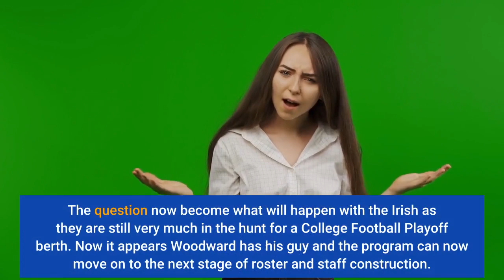LSU Set to Hire Brian Kelly as Next Head Football Coach Sports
Publish date:Nov 29, 2021Kelly is the third winningest active coach in college football, takes over Tigers program that has won national championships with past three coachesLSU's highly anticipated coaching search has come to an end. The Tigers have set their sights on Notre Dame's Brian Kelly to become the next football coach of the program according to Yahoo Sports Pete Thamel, later confirmed by Sports Illustrated's Ross Dellenger. Scott Woodward has been known to go "big game hunting" throughout his career as an administrator and Kelly fits the resume in terms of purely on the field results. He's been to the College Football Playoff twice and lost both games as Notre Dame's coach but is 6-5 in bowl games over his career. Kelly has struggled in postseason games with the Irish, which is obviously a huge priority for LSU year in and year out. Kelly is the winningest active coach in college football, having spent the last 12 seasons in South Bend and having a 263-96 record over his entire career. The longtime coach of the Irish was part of an early list of candidates the Tigers reached out to but didn't get much in terms of a positive response. But it appears Woodward was persistent and was able to pull off another big move for the program. Over his last five seasons with the Irish, they have been consistent regular season winners:2017: 10-32018: 12-12019: 11-22020: 10-22021: 11-1According to Brody Miller of The Athletic, the deal Kelly and LSU have agreed to is 10 years for $100 milIt's been a stressful 48 hours since the 2021 team closed out its regular season and Ed Orgeron set off to Destin upon beating Texas A&M 27-24. Many in LSU circles were hopeful to see Oklahoma's Lincoln Riley come to fruition the Sunday following the Tigers regular season finale but took a punch to the gut when Riley elected to move out West and take the USC job. A move that had been gaining traction throughout the day is now on the verge of being complete with the Tigers set to make an official announcement as soon as tomorrow according to Thamel. There hadn't been a lot of concrete details to surface but on Monday word started to trickle down that the program was making an "aggressive push" for Notre Dame's Brian Kelly, according to Brody Miller of The Athletic. The question now become what will happen with the Irish as they are still very much in the hunt for a College Football Playoff berth. Now it appears Woodward has his guy and the program can now move on to the next stage of roster and staff construction. When asked about leaving Notre Dame a week ago, here was Kelly's response."Unless that fairy godmother comes by with that $250 million check, my wife would want to take a look at it first. I’d have to run it by her," Kelly said. Woodward must've checked and the fairy godmother is good with what was offeredStory will be updated as more details are provided.